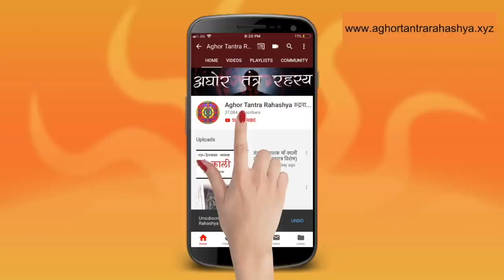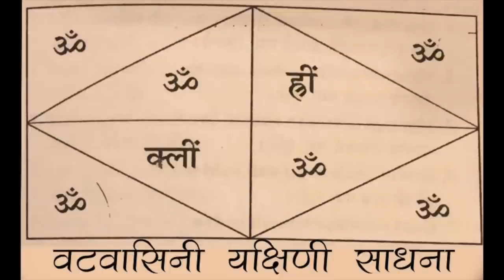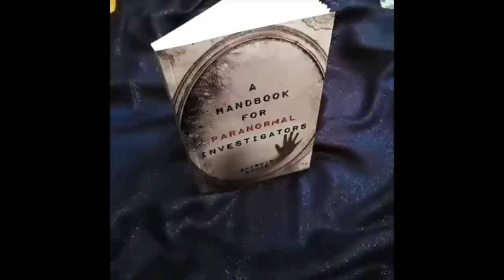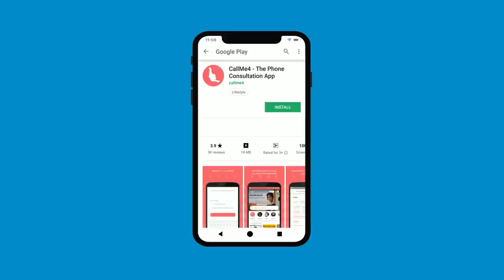जादू और आलोकिक जवाहरात देने वाली वटवाशिनी यक्षिणी साधना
उड्डेमेस्वर तंत्र और वाम तंत्र के हिसाब से वतवशिनी यक्षिणी साधना।

Alakh Aadesh!